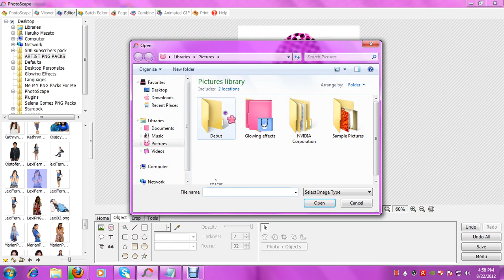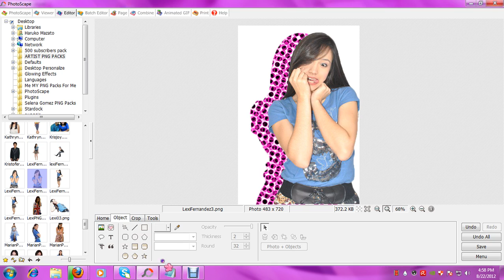How to Make Polka Dot Shadow in Photoscape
You Can Request a PNG image
Selena Gomez
Julia Montes
Taylor Swift
Vanessa Hudgens
Lexi Fernandez
Barbie Forteza
Bea Binene